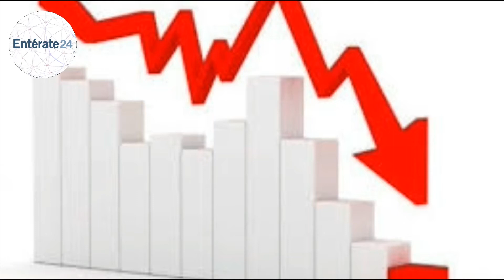CONSECOMERCIO pronostica caída DEL PIB en más de 10 puntos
AMIGOS DE ENTÉRATE 24, EL PRESIDENTE DEL CONSEJO NACIONAL DEL COMERCIO Y LOS SERVICIOS, CONSECOMERCIO, FELIPE CAPOZZOLO, PRONOSTICA QUE LA CAÍDA DEL PRODUCTO INTERNO BRUTO, PARA FINALES DE ESTE AÑO SERÁ DE MÁS DE 10 PUNTOS.

EL EMPRESARIO INFORMÓ QUE SE PERDIÓ EL 90% DE LA ACTIVIDAD COMERCIAL, YA QUE POR LA PANDEMIA, EN LOS ÚLTIMOS MESES EL 90% DE LOS COMERCIANTES TUVIERON QUE CERRAR, ADEMÁS QUE EN LOS ÚLTIMOS CUATRO AÑOS EL COMERCIO HABÍA PERDIDO LA CAPACIDAD DE APORTARLE AL PIB EL 75%.

SIN EMBARGO, CAPOZZOLO INDICA QUE EL GREMIO SE ENCUENTRA A LA EXPECTATIVA ANTE LA MEDIDA DE FLEXIBILIZACIÓN Y ESPERAN QUE PERMITIRÁ DINAMIZAR LA ECONOMÍA Y ASÍ TENER LA OPORTUNIDAD DE RECONSTRUIR EL TEJIDO ECONÓMICO NACIONAL QUE YA VENÍA CON AÑOS DE RECESIÓN E HIPERINFLACIÓN.

VOZ: Jesús Emilio Fleritt
Video producido por Daniel Torrealba para entérate 24